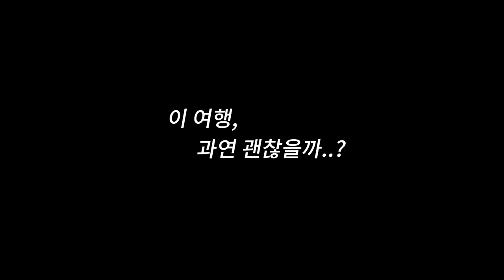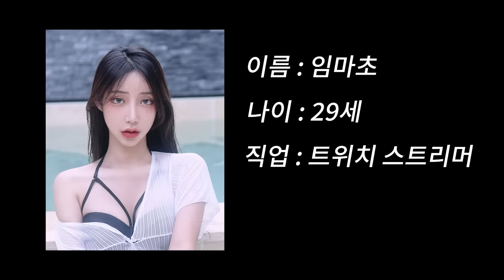이상형과의 여행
▶출처(Clova Dubbing)